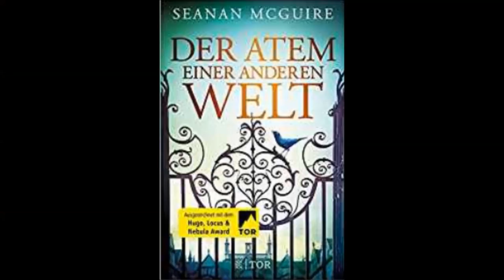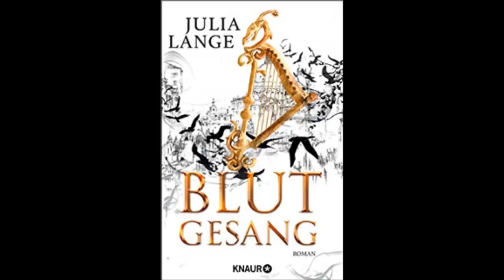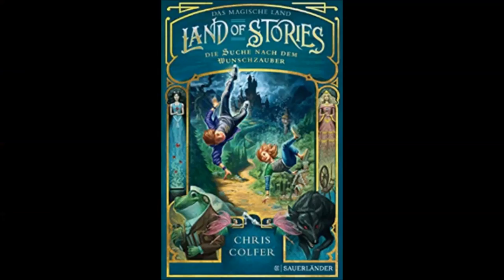Phantastische Neuerscheinungen | 1. Halbjahr 2019 | Bücher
Ausgewählte Fantasy-Neuheiten im 1. Halbjahr:

21.1.
"Die Gabel, die Hexe und der Wurm" von Christopher Paolini

23.1.
"Der Atem einer anderen Welt" von Seanan Mcguire

1.2.
"Blutgesang" von Julia Lange

1.3.
"Black Forest High" von Nina McKay

"Zirkus der Einhörner" von Fabienne Siegmund

11.3.
"Die Spiegelreisende 1 - Die Verlobten des Winters" von Christelle Dabos

13.3.
"Die Töchter von Ilian" von Jenny Mai Nuyen

25.3.
"Der Bücherdrache" von Walter Moers

31.3.
"Djatlov-Pass - Die Rückker zum Berg" von J. H. Moncrieff

13.5.
"Tief im Wald" von Peternelle van Arsdale

3.6.
"Das Schwert der Totengöttin" von Katharina von Haderer